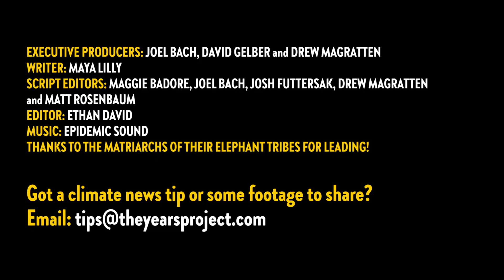How Forest Elephants Fight Climate Change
The forests of central Africa store more carbon on average than the Amazon’s rainforests, and scientists only recently discovered the big reason why. The two continents differ because of the presence of forest elephants. Maya Lilly explains how these small elephants are big climate heroes.

SOURCES:
[i] The Conversation.com. Africa’s rainforests are different. Why it matters that they’re protected. May 22 2017.
[ia] RoyalSocietyPublishing.org. Above-ground biomass and structure of 260 African tropical forests. Sep 5 2013.
[ii] Nature.com. Carbon stocks in central African forests enhanced by elephant disturbance. Jul 15 2019.
[iii] NYTimes.com. The Thick Gray Line: Forest Elephants Defend Against Climate Change. Aug 19 2019.
[iv] Nature.com. Carbon stocks in central African forests enhanced by elephant disturbance. Jul 15 2019.
[v] TheConversation.com. Africa’s rainforests are different. Why it matters that they’re protected. May 22 2017.
[vi] NYTimes.com. The Thick Gray Line: Forest Elephants Defend Against Climate Change. Aug 19 2019.
[vii] NationalGeographic.com. African Elephant. Accessed: Nov 2 2019.
[viii] NewYorker.com. The Forest Elephants of the Central African Republic Are in Peril. Nov 14 2018.
[ix] LiveScience.com. Rhinoceros' & Elephants' Seed-Eating Habit Helps Biodiversity. May 11 2012.
[x] Journals.Plos.Org. Devastating Decline of Forest Elephants in Central Africa. Mar 4 2013.
[xi] NewYorker.com. The Forest Elephants of the Central African Republic Are in Peril. Nov 14 2018.
[xii] Journals.Plos.Org. Devastating Decline of Forest Elephants in Central Africa. Mar 4 2013.
[xiii] NYTimes.com. The Thick Gray Line: Forest Elephants Defend Against Climate Change. Aug 19 2019.